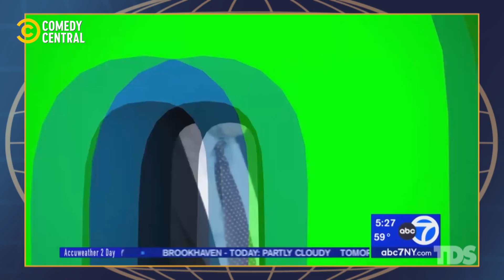Artificial Intelligence after effects 🥴🤖 | The Daily Show | Comedy Central Africa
Catch The Daily Show with @trevornoah Tues - Fri at 23:30 CAT on Comedy Central, DStv Ch122